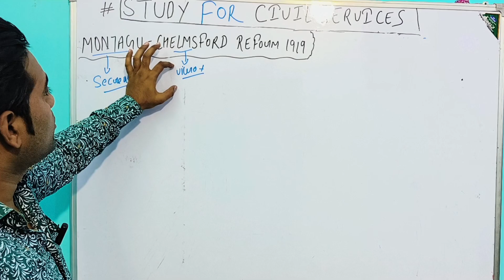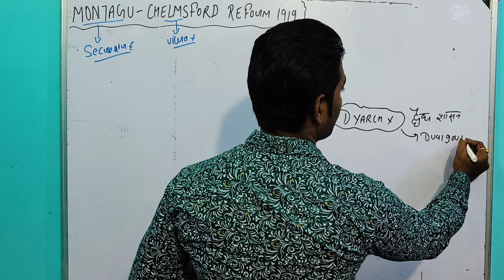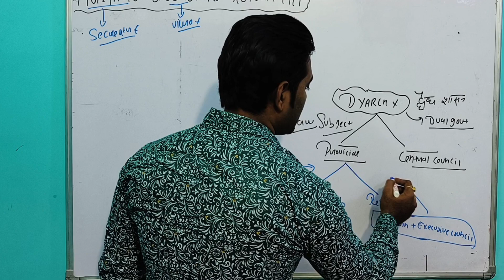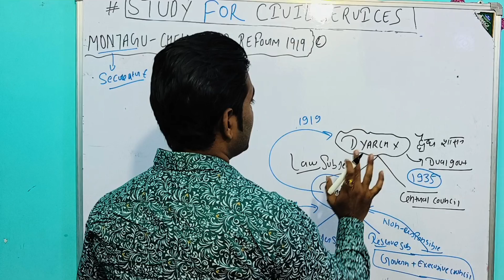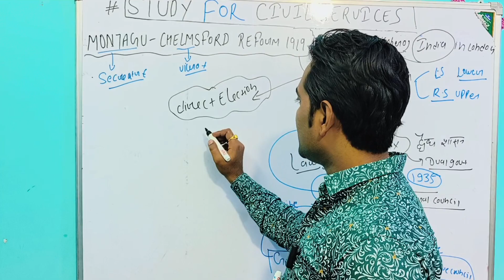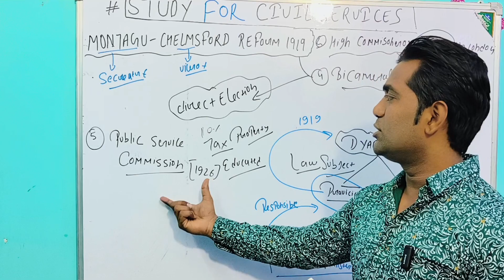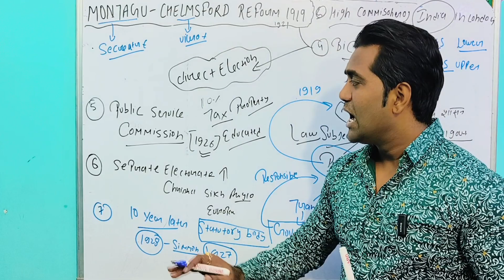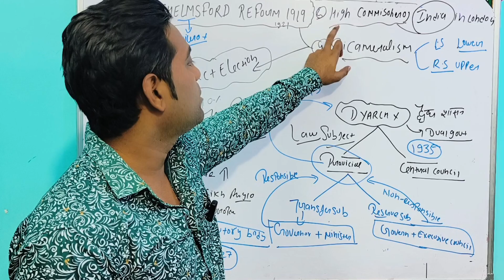GOVERNMENT OF INDIA ACT 1919 OR MONTGU CHELMSFORD REFORM